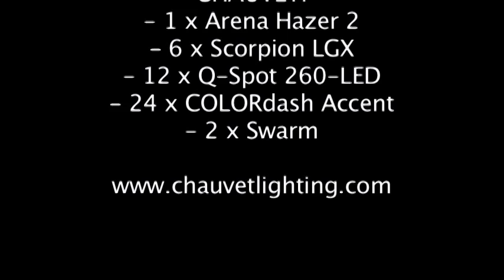On the Road: CIMA Nightclub's Grand Opening with CHAUVET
CIMA nightclub held its grand opening on Thursday July 8, 2010. Located in Miami, Fla., this 20-year-old Latin club celebrated its full remodeling with three performances, signature cocktails and a stellar new light system. CHAUVET lights installed were: 1 x Arena Hazer 2, 6 x Scorpion LGX, 12 x Q-Spot 260-LED, 24 x COLORdash Accent, and 2 x Swarm fixtures. Drummer Boy Sound's Harold Cummings is interviewed in this clip. Only on CHAUVET TV.